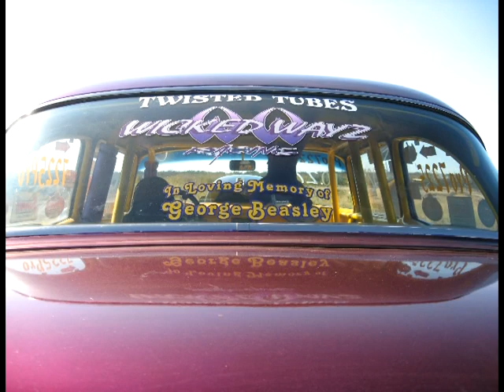Grape Ape. ANRA famoso raceway oct. 2009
Allen and Alicia Beasley are a husband and wife race team.Their car is a 55 chevy two door post. The Beasleys is a three generation racing family.George Beasly first built the car. Allen is driving it now, and Allen's son will take over. Its a family team effort.The car is dedicated in loving memory to Allen's father George.